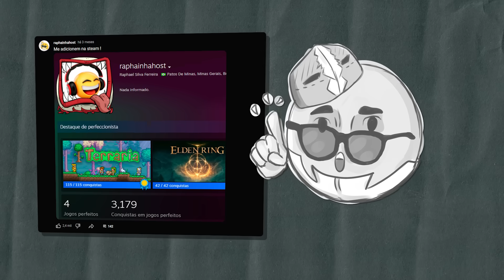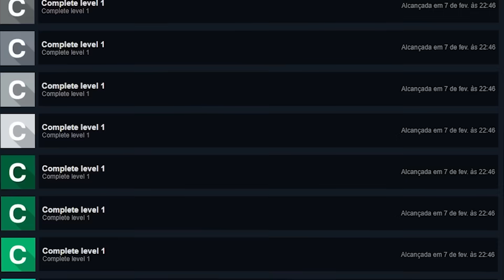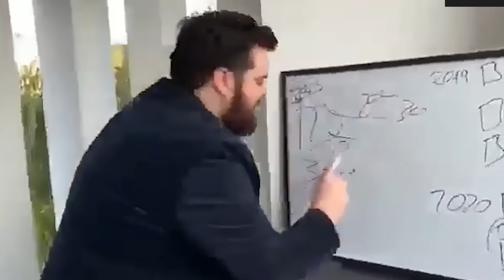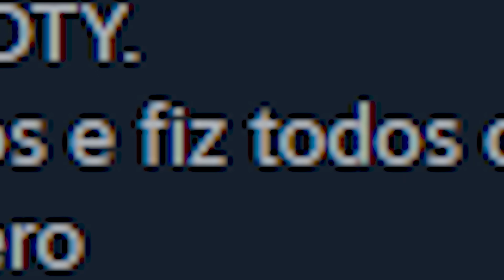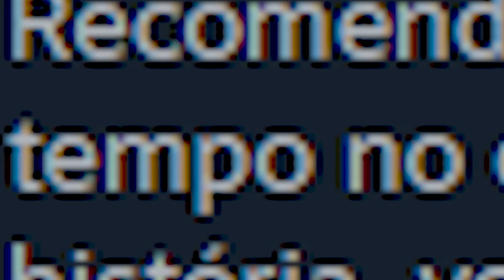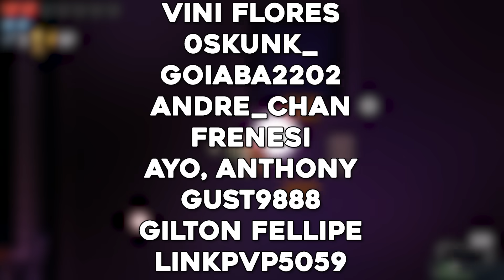Os jogos de H3NT4I da Steam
Vira membro pra aparecer ao final de todo vídeo!

Timestamps :
00:00 - Videozin
04:11 - Publi
04:56 - Videozin
08:08 - Fim!